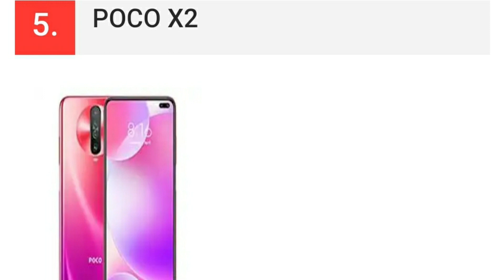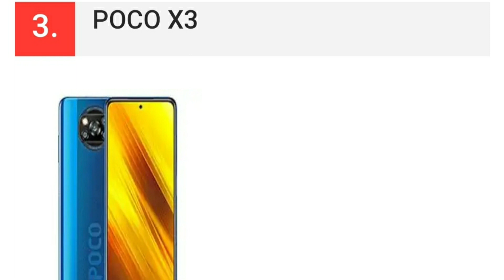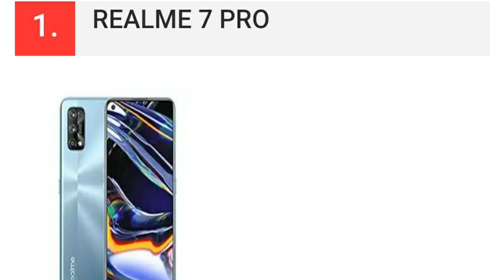|| TOP 5 SMARTPHONES 📱📱|| UNDER 15K - 20K || IN NOVEMBER ||........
In Today's Video I'm Gonna Tell You About Top Smartphone Which You Can Buy In This Month, If Your Budget Is 20k Or Below 20K.

LINKS*

Realme 7 Pro: Realme 7 Pro (Sun Kissed Leather, 128 GB)

Samsung M31s

Poco X3: POCO X3 (Cobalt Blue, 64 GB)

Poco X2: POCO X2 (Atlantis Blue, 64 GB)

Redmi Note 9Pro Max: Redmi Note 9 pro max (Aurora Blue, 64 GB)

Install the app to follow my photos and videos.

_SHABBAR_1